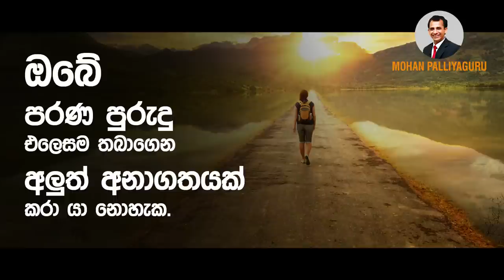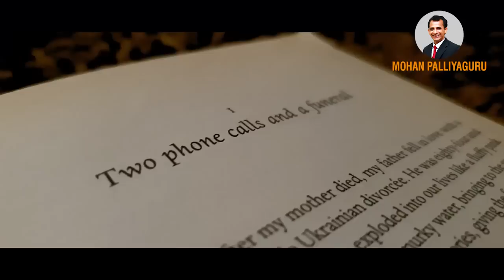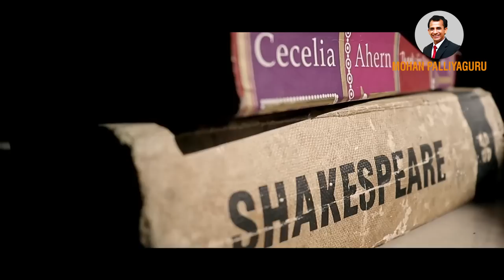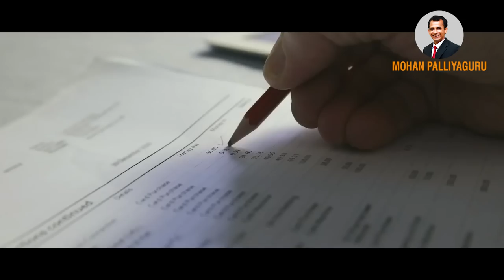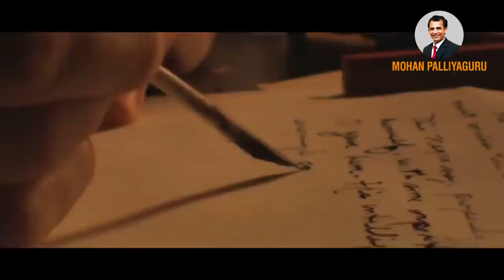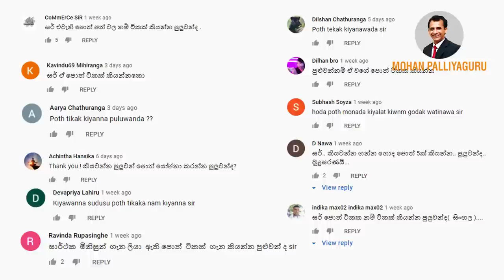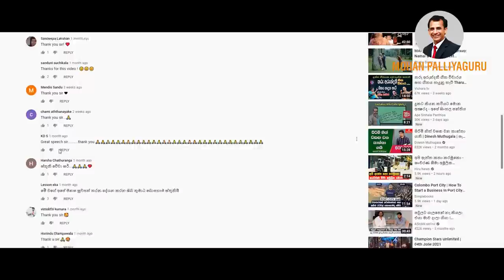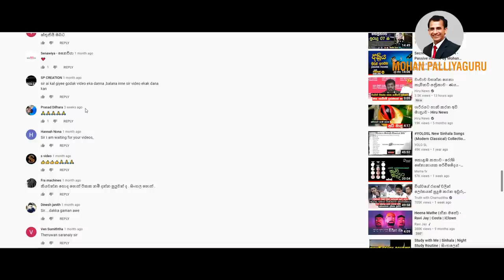Success Habits, මෙය කල හැකිනම් ඔබේ අනාගතය සාර්ථක වෙනවමයි.sinhala motivation - Mohan Palliyaguru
අනාගත සාර්ථකත්වය ඉබේ උදා වන්නක් නොවේ. අපි විසින් උදා කරගත යුත්තක්.අප විසින් ඇති කරගන්න කුඩා සාර්තකත්ව පුරුදු අපේ අනාගතය සාර්ථකත්වයට පත් කරනවා.
එසේ එම හොඳ පුරුදු පවත්වාගෙන යාමේ විනයද අප සතුව පවතින්න ඕනේ.
*** මේ  පුරුද්ද ඔබට හදාගන්න පුලුවන්නම් ඔබේ අනාගතය විශාල වෙනසකට පරිවර්තනය වේවි"
ප්රවීන දේශක හා මානව හැකිය සංවර්ධන පුහුණු උපදේශක මොහාන් පල්ලියගුරු කියන්නේ මිනිසුන්ගේ ජීවිතය සාර්ථකත්වය සදහා ඔසවා තැබීමට මහගු මෙහෙවරක නියැලෙන පුද්ගලයෙක්. ඔහුට මිනිසුන්ගේ සිතුවිලි අවදි කිරීමට , එම සිතුවිලි වලට බලය ශක්තිය සැපයීමට මෙන්ම මිනිසුන් ජිවිත වෙනස් කිරීමට ඇත්තේ සුවිශේෂි දක්ෂතාවයක්. එම නිසා වර්තමානයේ බොහෝ රූපවාහිනී මෙන්ම ගුවන්විදුලි වැඩසටහන් වලද ඔබට ඔහුව නිරන්තරයෙන් දැක ගන්න පුළුවන්.
දිවයිනේ බොහෝ සමාගම් ඔවුන්ගේ කාර්යමණ්ඩලය පුහුණු කිරීම සදහා  ඔහුගේ සේවාව මේ වන විටත් ලබා ගනිමින් සිටින්නේ එම සුවුශේෂී හැකියාව තුලින් තම කණ්ඩායම සාර්ථකත්වය කරා රැගෙන යාමටයි.

මොහාන් පල්ලියගුරුගේ ෆේස් බුක් පේජ් එකට ලයික් කරන ලින්ක් එක පහලින්

අපගේ පුහුණු වැඩසටහන්  පිළිබද විස්තර  පහත ලින්ක්  මගින් ලබා ගන්න පුළුවන්

Channel Admin